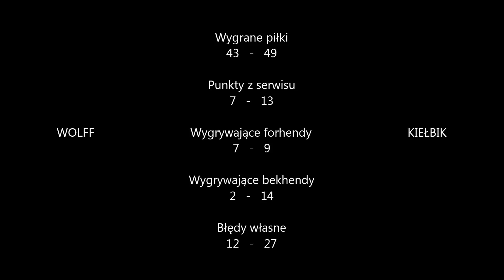Paweł Wolff - Jerzy Kiełbik [Full Match | Short Form]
Mecz towarzyski pomiędzy Pawłem Wolffem (UKS LUPUS Kabaty) i Jerzym Kiełbikiem (T.G. Sokół Brwinów), rozegrany w Warszawie 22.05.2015.